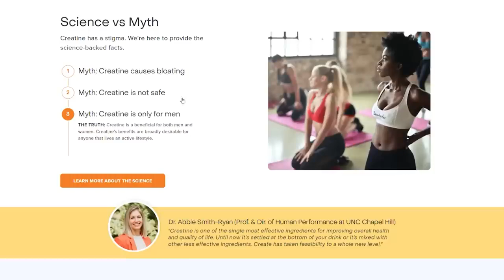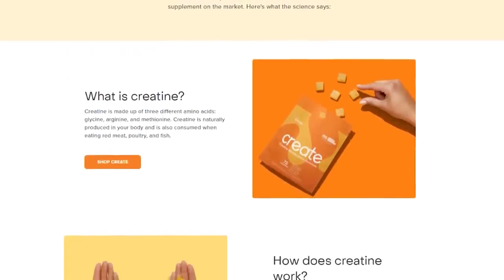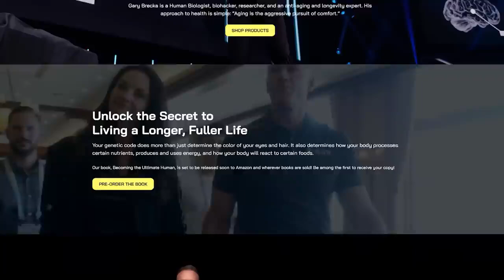Lose Fat Without Dieting: Gary Brecka’s Science-Backed Strategies that Actually Work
Timestamps ⏱
0:00 - Intro
0:21 - 30/30/30 Method
2:50 - Get Glycemic Data
3:05 - EAAs + Workout Fasted
4:10 - 50% off Create’s Creatine Gummies 5:05 - 30/30/30 Program
10:22 - EAAs
11:58 - Fasted Exercise
20:48 - Do This for 30 Days
30:20 - Where to Find More of Gary's Content